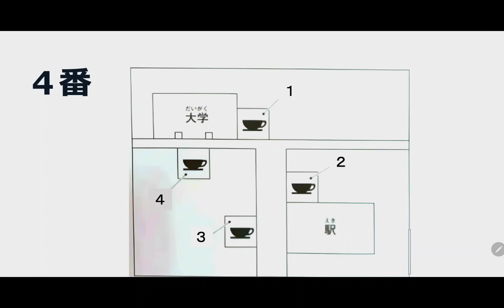jlpt n5 choukai shiken practice with me question 4